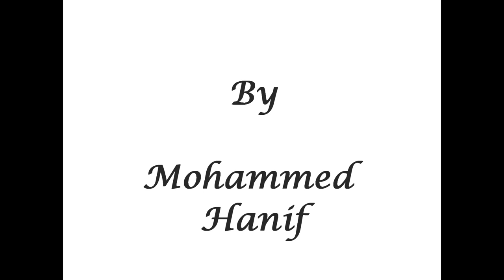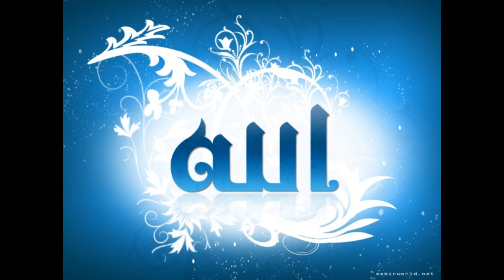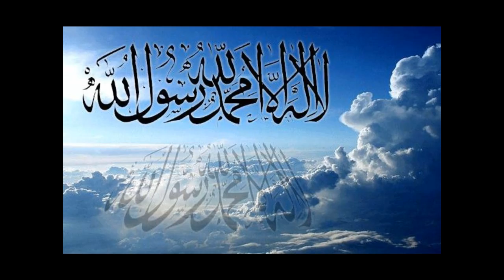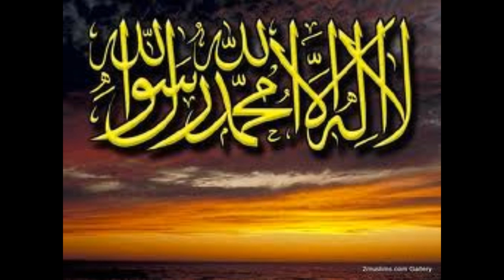UNWORTHY SLAVE.Final.wmv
"Unworthy Slave" from the album 'Remembrance in Rhyme' by Mohammed Hanif